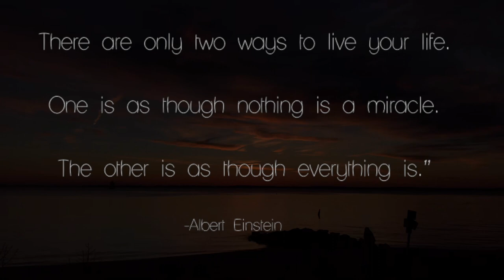Right in Front of You (Official Video) Bob Sima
"Right in Front of You" is the opening track on Bob Sima's album, It's Time

Bob Sima (pronounced sEYE-ma) is to music what Wayne Dyer, Don Miguel Ruiz, and Eckhart Tolle are to books and Rumi, Hafiz, and David Whyte are to poetry. He has been called “Eckhart Tolle with a guitar”. He is troubadour, a way-shower, a guide, an awakener, and a musical mystic. Through the medium of melody and message, he leads listeners to an expanded consciousness, deeper sense of connection, and inner peace and purpose. His music bridges daily life and soul consciousness, the eternal with the now. He delivers instantly accessible songs that take up residence and resonance in your soul. Comparisons are often made of Sima’s performances to the magical group-sing, experiential connections of the late Pete Seeger. When Sima opens his mouth to sing, what emerges is far beyond the human sounds of his warm and soulful voice. It’s a call, a remembrance, a soft and steady place to land. He speaks the language of the Universe, the language of the soul, the language of the heart. But he’s not just singing to his audience and it’s not just a performance. It’s a gathering, a connection – somewhat of a musical satsang or gathering of truth – that navigates the audience on a profound musical journey. Bob has an unparalleled ability to connect audiences in a very visceral, powerful way, changing the vibration and consciousness in the room.